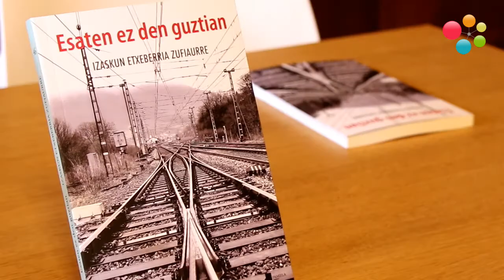Izaskun Etxeberria Zufiarre idazleak ‘Esaten ez den guztia’ ipuin bilduma kaleratu du